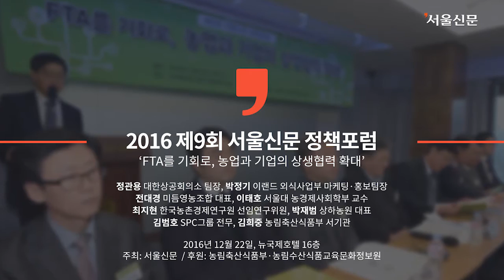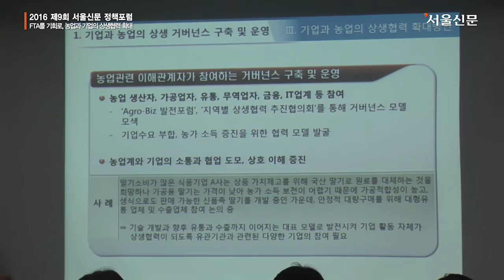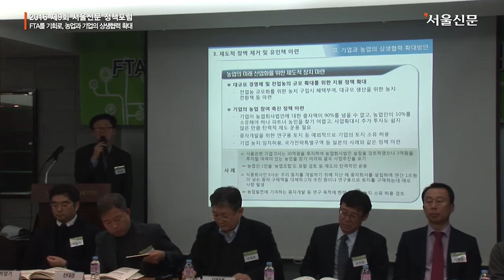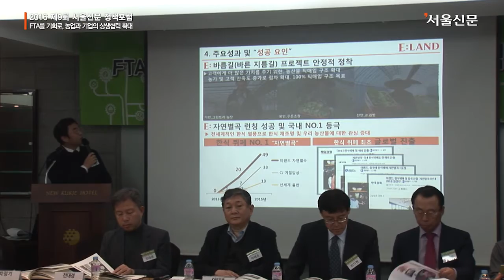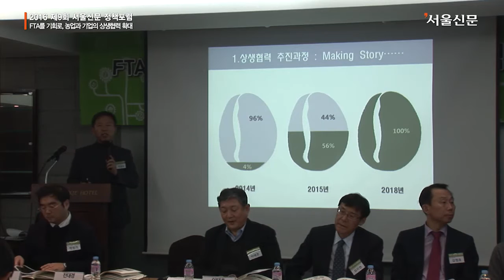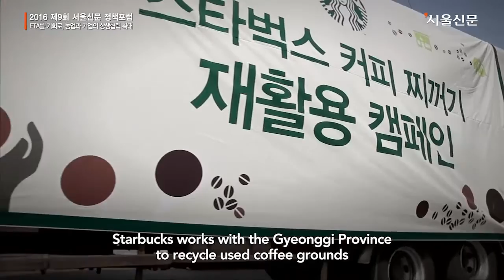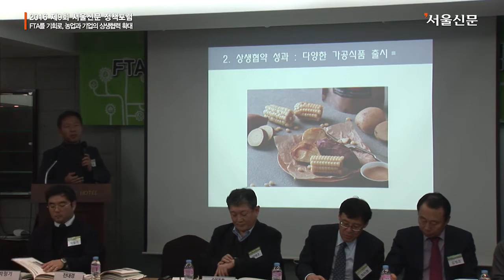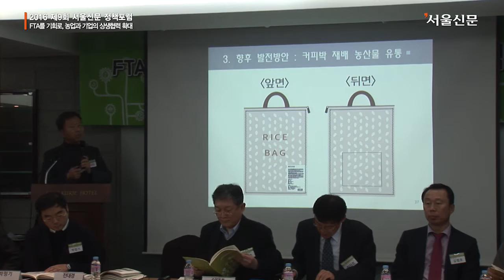제9회 서울신문 정책포럼-FTA를 기회로 농업과 기업의 상생협력 확대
서울신문은 22일 서울 중구 뉴국제호텔에서 ‘FTA(자유무역협정)을 기회로, 농업과 기업의 상생협력 확대’를 주제로 제9회 정책포럼을 열었다. 포럼은 정관용 대한상공회의소 팀장의 주제 발표, 농업계·기업계 우수사례 발표, 전문가 집중토론(사회 이태호 서울대 농경제사회학부 교수)으로 구성됐다.